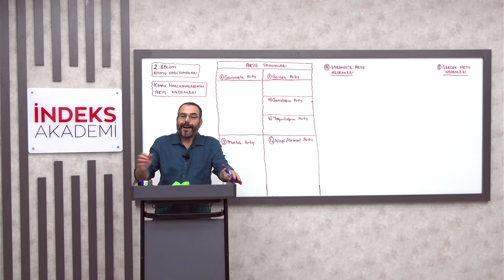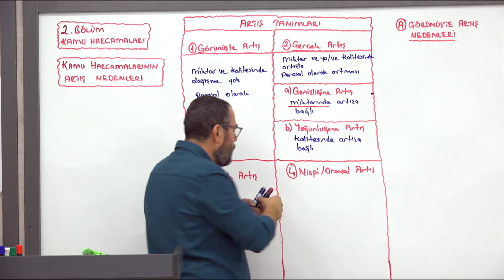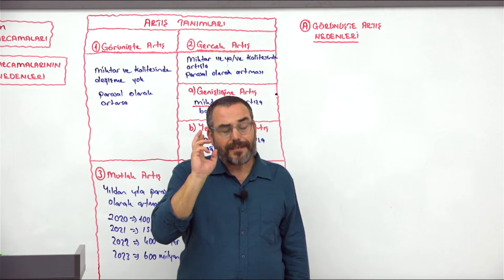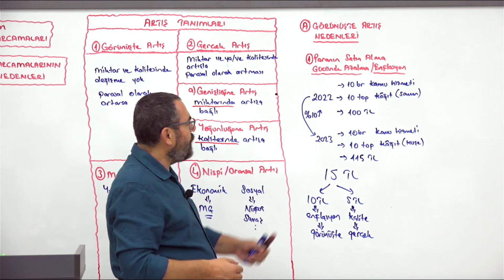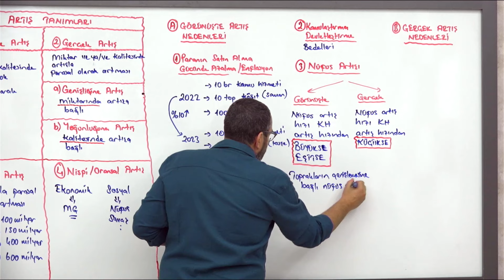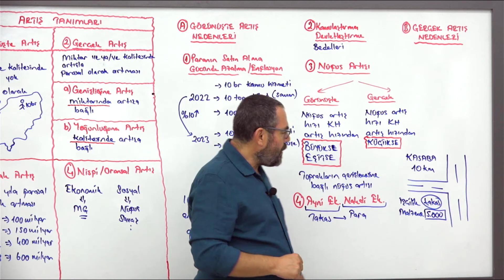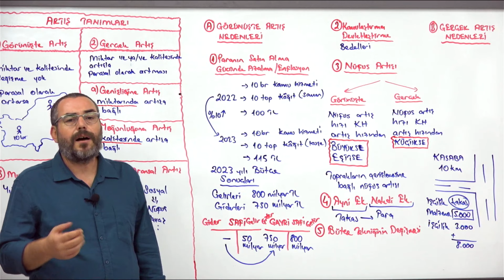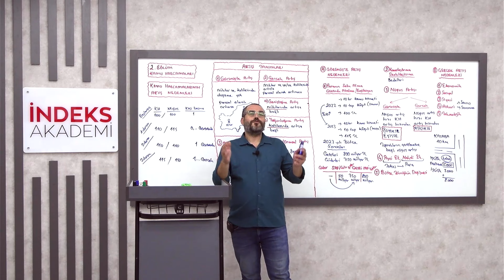15 -2025 KPSS - KAMU HARCAMALAR - Kamu Harcamaların Artış Nedenleri - Murat GÜZELLİ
📚 "KPSS - KAMU HARCAMALAR - Kamu Harcamalarının Artış Nedenleri - Murat GÜZELLİ" dersine hoş geldiniz! Bu ders, KPSS A Grubu sınavı için kamu harcamalarının artış nedenlerini detaylı bir şekilde inceleyecektir. Murat GÜZELLİ rehberliğinde, kamu harcamalarındaki artışın arkasındaki ekonomik, sosyal ve politik faktörleri anlamanızı sağlayacak bilgiye sahip olacaksınız.

📌 Konu Hakkında:
Bu ders, KPSS A Grubu sınavında karşılaşabileceğiniz kamu harcamalarının artış nedenleriyle ilgili temel kavramları ve teorik yaklaşımları içermektedir. Kamu harcamalarının artışı, devletin ekonomik ve sosyal politika uygulamaları çerçevesinde farklı nedenlere dayanabilir. Bu ders, adayların bu nedenleri anlamalarını ve sınavda bu konuda başarılı olmalarını amaçlamaktadır.

📘 İçerik:
Ders içeriği, kamu harcamalarının artış nedenlerini kapsamlı bir şekilde ele alacaktır. Murat GÜZELLİ, bu artışların çeşitli nedenlerini detaylı bir şekilde açıklayacak ve bu nedenlerin ekonomik ve sosyal etkilerini inceleyecektir.

Ekonomik Nedenler: Ekonomik büyüme, enflasyon, işsizlikle mücadele, ekonomik krizler ve diğer ekonomik faktörlerin kamu harcamaları üzerindeki etkileri.
Sosyal Nedenler: Sosyal güvenlik sistemleri, sağlık ve eğitim hizmetleri gibi sosyal harcamalardaki artışlar, demografik değişiklikler ve toplumdaki değişen ihtiyaçlar.
Politik Nedenler: Seçim vaatleri, hükümet politikaları, sosyal refah programları ve politik baskılar gibi politik faktörlerin kamu harcamaları üzerindeki etkileri.
Uluslararası Nedenler: Küresel ekonomik krizler, uluslararası yardım ve borçlanma gibi uluslararası etmenlerin kamu harcamaları üzerindeki rolü.
🔍 Detaylı Anlatım ve İpucu:
Ders videolarını izleyerek, KPSS A Grubu sınavında karşılaşabileceğiniz kamu harcamalarının artış nedenleri ile ilgili soruları daha iyi anlayabilir ve çözebilirsiniz. Murat GÜZELLİ'nin kapsamlı anlatımı ve örneklerle desteklenmiş açıklamaları, bu konuları derinlemesine kavramanıza yardımcı olacaktır.

📢 Sorularınızı Paylaşın:
Sorularınızı veya düşüncelerinizi yorumlar bölümünde bizimle paylaşın. Murat GÜZELLİ, kamu harcamalarının artış nedenleri ve maliye teorisi ile ilgili her türlü sorunuza cevap verecek ve sınav stratejileri konusunda size rehberlik edecektir.

🌟 Bu dersi izleyerek, KPSS A Grubu kamu harcamalarının artış nedenleri konusundaki bilginizi güçlendirin ve sınavda başarıya ulaşın! İyi izlemeler! 🌟